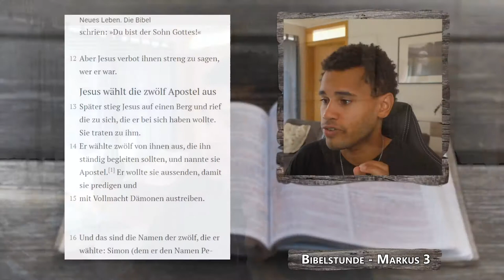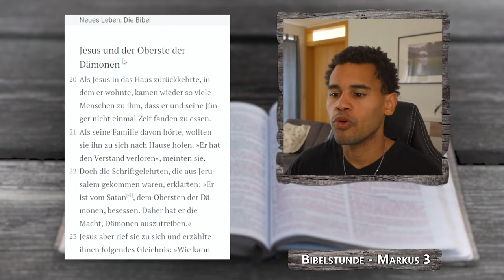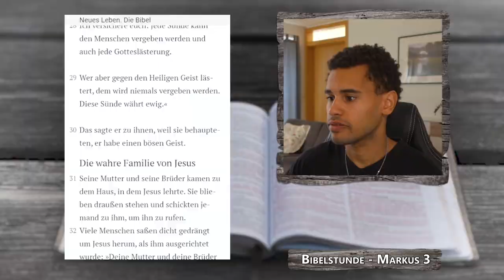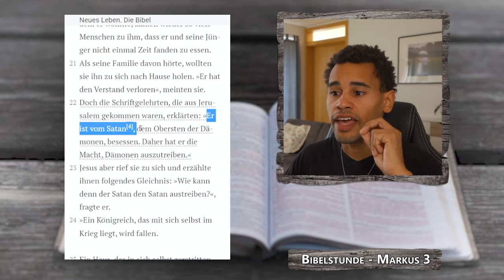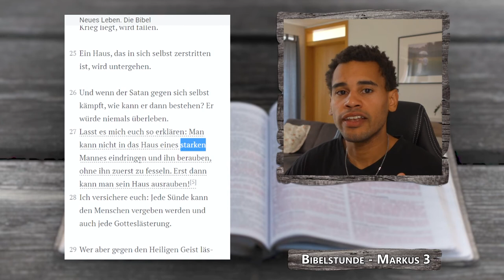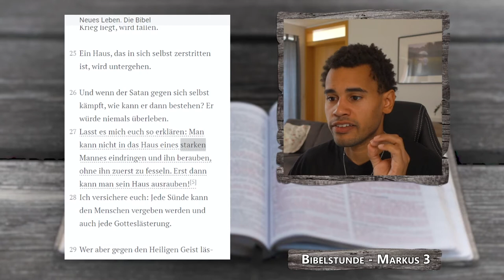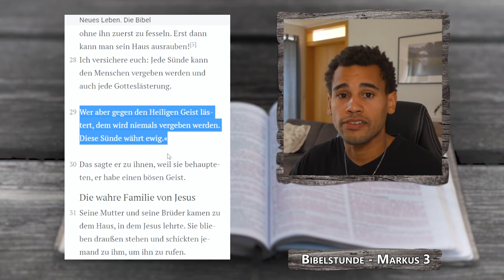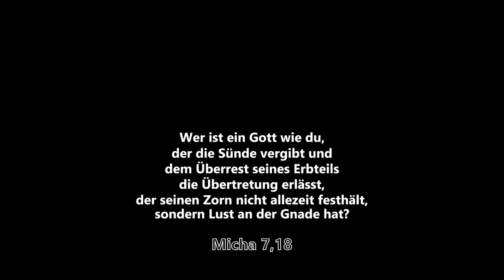Satan, der Herrscher dieser Welt | Markus 3,13-30 | EINFACH BIBEL LESEN